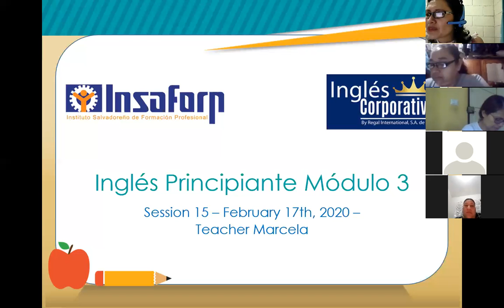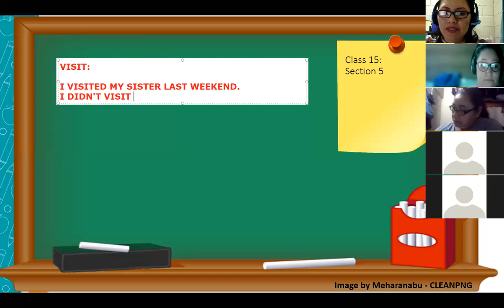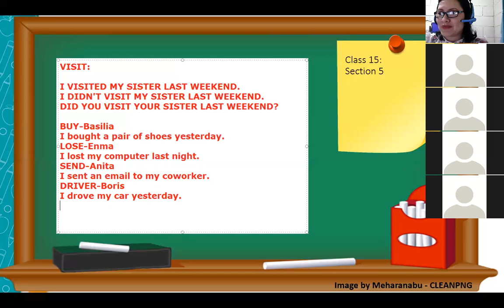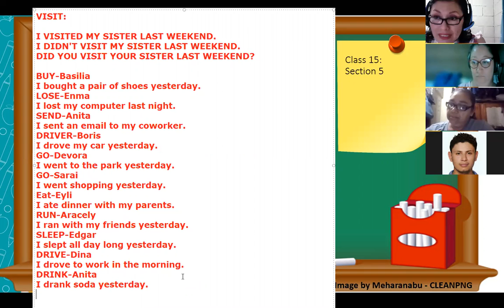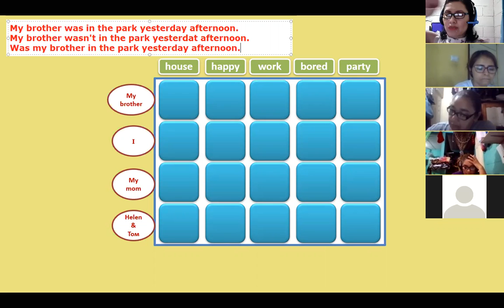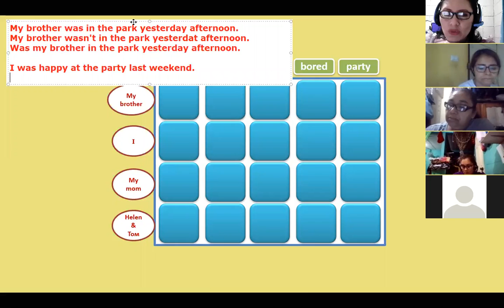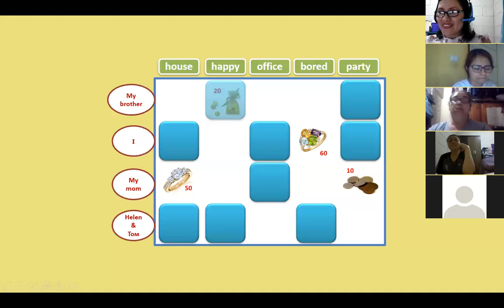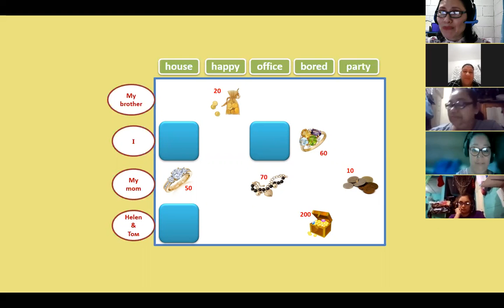Inglés Corporativo-Session 15- P3-01-8-9-PM-01-21 - Simple Past Review-02-17-2021